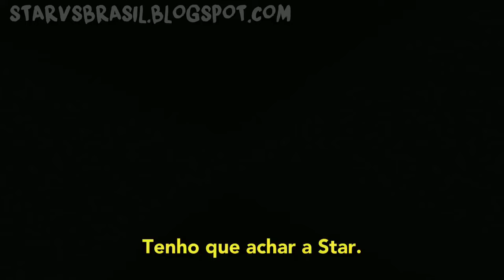Star vs the forces of evil (S04E18B) - Ready Aim Fire - (legendado) - parte 1